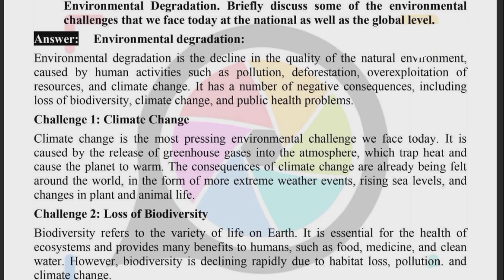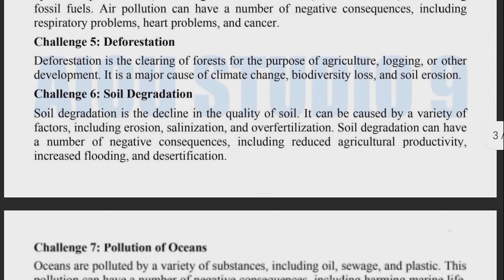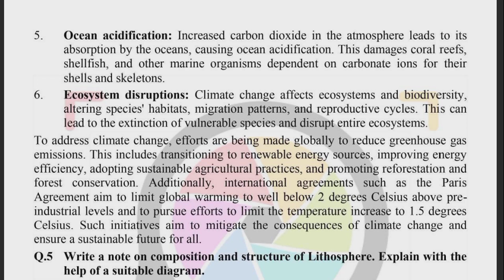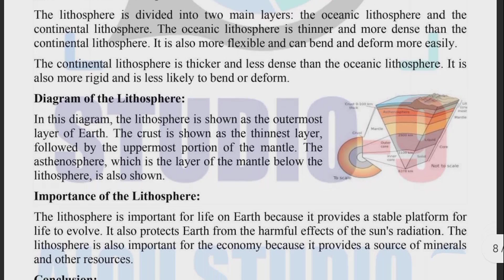AIOU Code 1421 Solved Assignment No 1 Autumn 2023 / subject Introduction to Environment (1421 BA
Asalamoalikum
Dear Friends

AIOU Code 1421 Solved Assignment No 1 Autumn 2023 / subject Introduction to Environment (1421 !
Aiou
Assignment NO 1
Total Assignment 2
Samester Autumn 2023
Subject Introductyto Environment